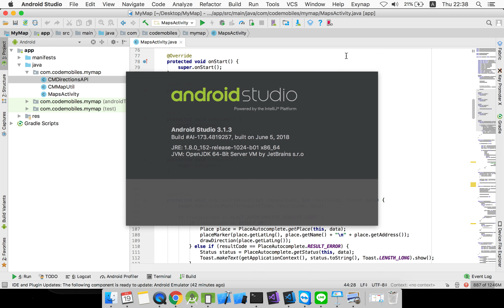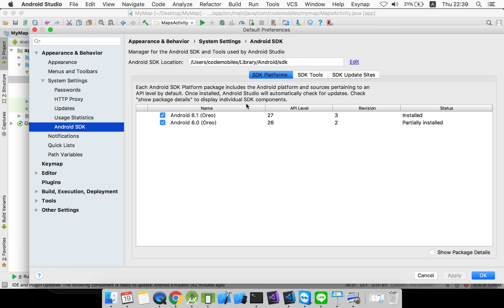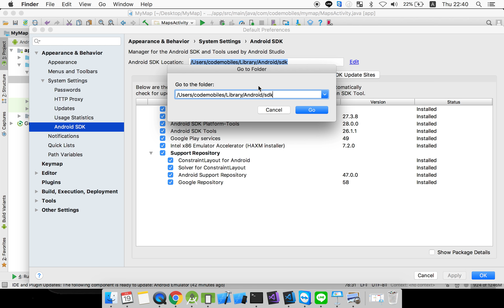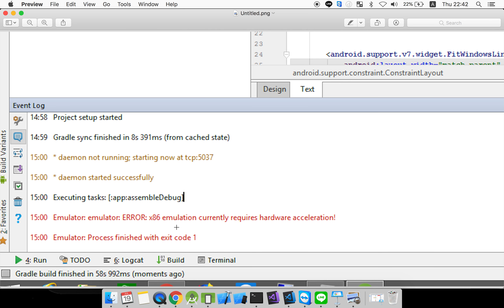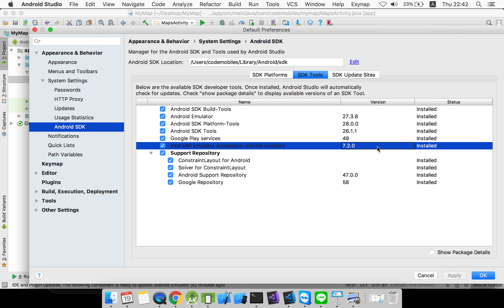Android Tips: แก้ปัญหาเปิด Emulator ไม่ได้